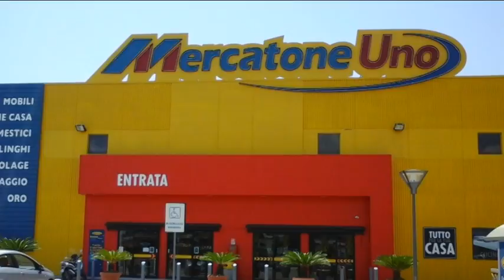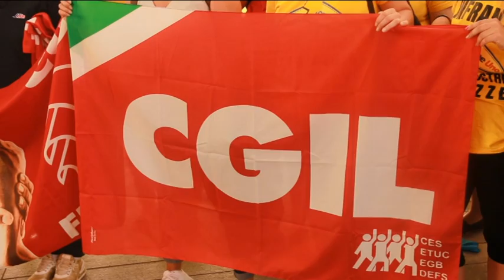Mercatore Uno: sit in di protesta sotto la Prefettura di Teramo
Sit in di protesta (questa mattina) sotto la Prefettura di Teramo da parte di circa 50 lavoratori teramani del Mercatone Uno di Pineto, licenziati pochi giorni fa dall'azienda. Gli ex dipendenti chiedono alle istituzioni che vengano loro riconosciuti i diritti della cassa integrazione e del Tfr